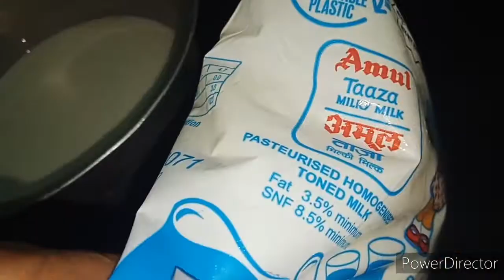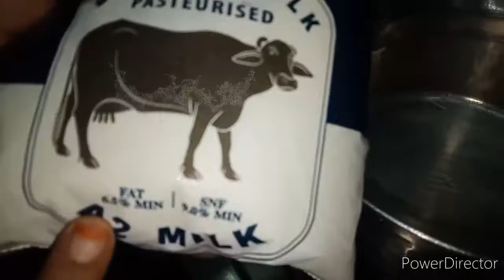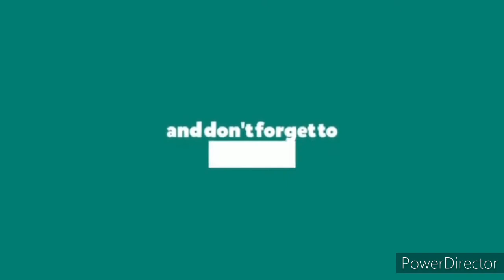Chena malai kheer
1 litre full fat milk
1 litre low fat milk
2 tbsp vinegar / lemon juice /citric acid
2 tbsp water
250 gram sugar
1 tbsp maida
kesar ke dhage
1 cup icing sugar
hari ilaichi ka powder